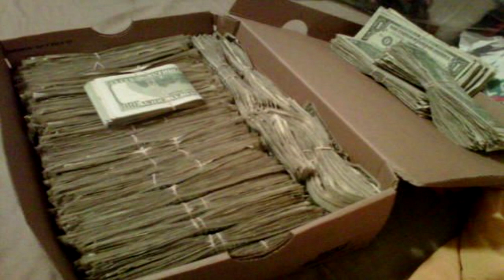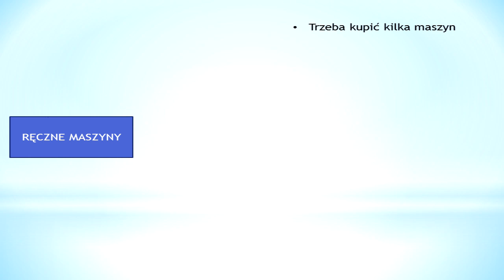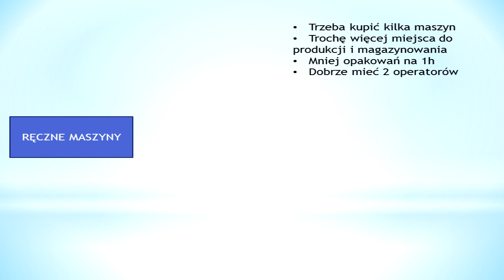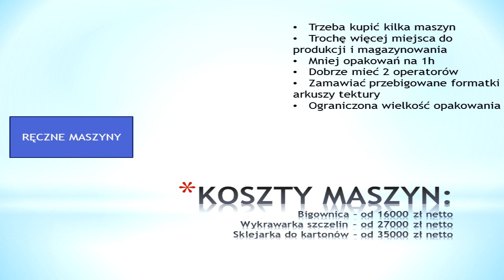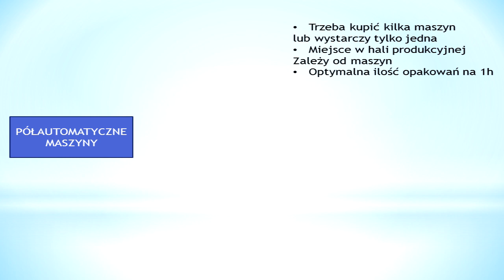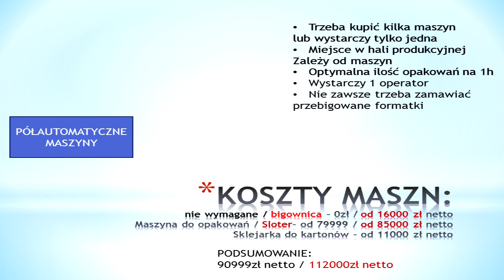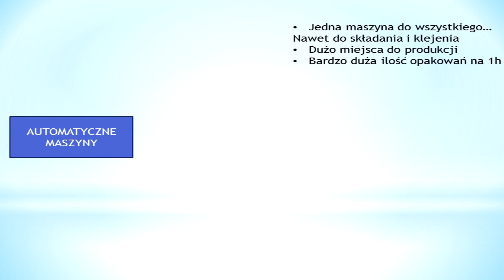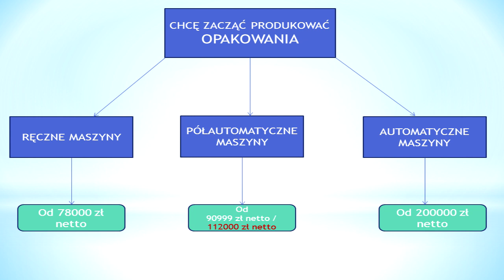Jaki budżet potrzeby do rozpoczęcia produkcji opakowań kartonowych?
Ile pieniędzy jest potrzebne na rozpoczęcie produkcji kartonów? W tym odcinku postaram się to wyjaśnić.

Znajdziesz tutaj wszystko co Ci jest potrzebne do rozpoczęcia własnej produkcji opakowań kartonowych.

DZIĘKI, ŻE OGLĄDAŁEŚ - PAMIĘTAJ O SUBSKRYPCJI!